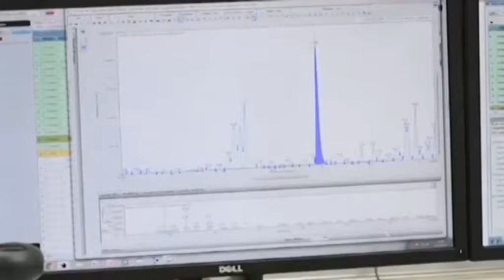VIDEO NEWS | 23 NOVEMBRE 2020 | FVG, LA ZONA ROSSA SEMPRE PIU’ VICINA